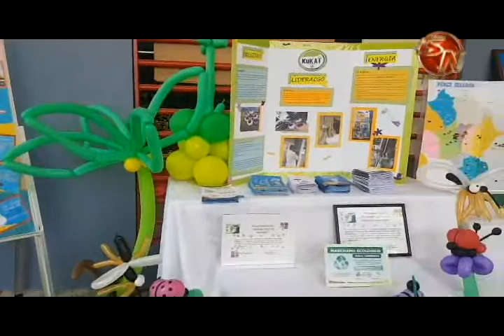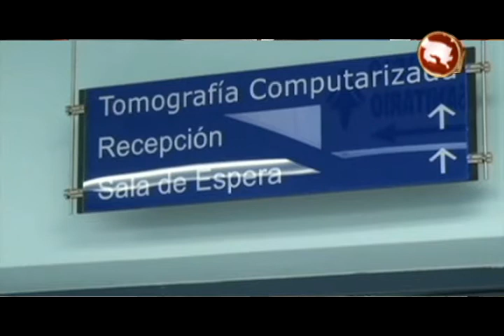Hospital de Pérez Zeledón celebró aniversario de la CCSS mostrando sus servicios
Este primero de noviembre, se conmemoran 75 años de fundada la Caja Costarricense de Seguro Social y en los diferentes centros médicos del país hay actividades.

En el hospital Escalante Pradilla, se realizó en primera instancia, un pequeño acto protocolario en el auditorio, con la participación de representantes de diferentes instituciones del cantón.